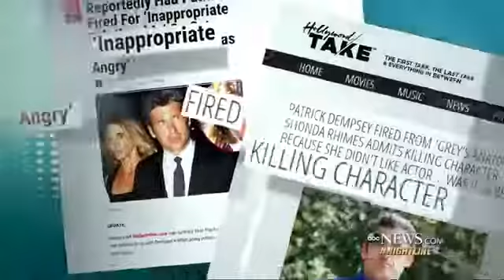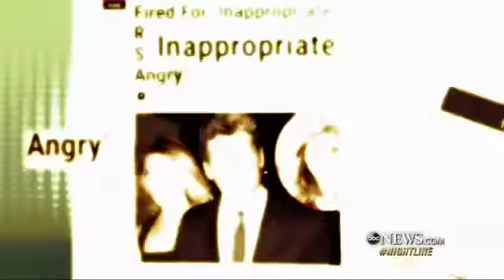Patrick Dempsey on Life After 'Grey's Anatomy,' Still Being 'McDreamy'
The actor best known as Dr. Derek Shepherd on the hit ABC show is looking for his next act while supporting his Dempsey Center.

 - Get the hottest scoop on your favorite stars, TV shows, movies, and more! - 'Like' us and join in .

The actor discusses why he really left the show, what he'll miss the most and shooting his final scene.